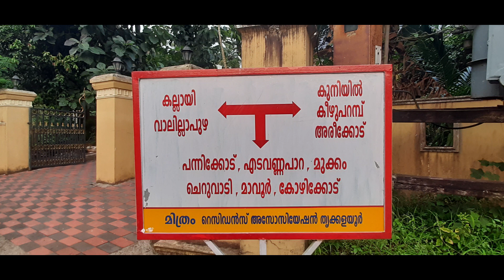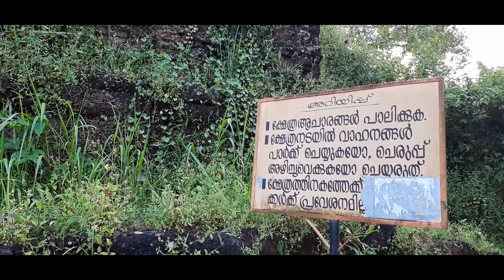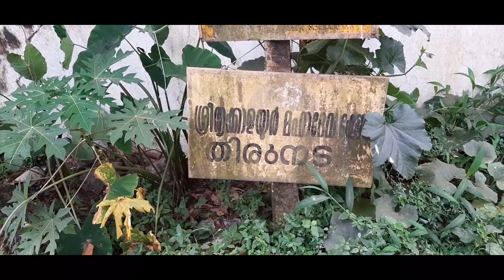ബ്രിട്ടീഷുകാർ ഇന്ത്യയിൽ ആദ്യമായി ഡൈനാമിറ്റ് പ്രയോഗിച്ച മലപ്പുറത്തെ സ്ഥലം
പാലേരിമാണിക്യം, ഫോട്ടോഗ്രാഫർ, ബാവൂട്ടിയുടെനാമത്തിൽ, സെക്കൻറ് ഷോ സിനിമകൾ ഷൂട്ട് ചെയ്ത മലപ്പുറത്തെ ഈ സ്ഥലം അറിയാമോ?

അധികം ആർക്കും അറിയാത്ത ഒരു പ്രദേശമാണിത്. മലപ്പുറം ജില്ലയിലെ എടവണ്ണപ്പാറയിൽ നിന്നും 5 കിലോമീറ്റർ മാത്രം അകലെയായി സ്ഥിതി ചെയ്യുന്ന കുഴിമണ്ണ പഞ്ചായത്തിൽ ഉൾപ്പെട്ടതാണ് ഈ സ്ഥലം. ഇവിടെയാണ് 1500 വർഷം പഴക്കമുള്ള തൃക്കളയൂർ മഹാദേവ ക്ഷേത്രം നിലകൊള്ളുന്നത്. ഒരുകാലത്ത് ഏറനാട് പ്രദേശത്തിൻറെ മുഴുവൻ ഭൂസ്വത്തുക്കളും ഈ അമ്പലത്തിലെ അവകാശത്തിൽ ഉൾപ്പെട്ടതായിരുന്നു.
ബ്രിട്ടീഷ് വിരുദ്ധ പോരാട്ടത്തിൻ്റെ നേർചിത്രം ക്ഷേത്രപരിസരത്ത് ഇന്നും കാണാം. ഇന്ത്യയിൽ ആദ്യമായി ഡൈനാമിറ്റ് എന്ന സ്ഫോടകവസ്തു പരീക്ഷിച്ചത് ഇവിടെയാണ്.
 1884 ഡിസംബർ 28 നായിരുന്നു ഇത്. ക്ഷേത്രപരിസരത്ത് കലാപകാരികളും ബ്രിട്ടീഷുകാരും തമ്മിൽ നടന്ന  ഏറ്റുമുട്ടലിലാണ് ഇത് പ്രയോഗിച്ചത്.

ബ്രിട്ടീഷ് ഭരണകാലത്തെ മലബാർ ജില്ലാകലക്ടറായ വില്ല്യംലോഗൻറെ മലബാർ മാന്വൽ എന്ന ഗ്രന്ഥത്തിൽ ഈ ക്ഷേത്രത്തെ പരാമർശിക്കുന്നുണ്ട്. ഏറനാട് താലൂക്കിലെ മുഴുവൻ ഭൂമിയുടേയും ഉടമസ്ഥത ഈ ക്ഷേത്രത്തിനായിരുന്നു. 1840ൽ ഇംഗ്ലീഷ് ഈസ്റ്റിന്ത്യാ കമ്പനിമായുള്ള കരാർപ്രകാരം 10000ഏക്കർ സ്ഥലം മരം നടുന്നതിനു നൽകി. ഇന്നത്തെ കനോലി പ്ലോട്ട് ഈ കരാറിലെ സ്ഥലത്താണ് സ്ഥിതി ചെയ്യുന്നത്. ചരിത്രകാരൻ ശ്രീ .കെ ശ്രീധരമേനോന്റെ കേരള ചരിത്രത്തിൽ തൃക്കളയൂർ ക്ഷേത്രമതിലിനെ ആനവയർ മതിൽ എന്നു പരാമർശിക്കുന്നു.

ബ്രീട്ട്ഷുകാരുമായി നടന്ന ഒരു പോരാട്ടത്തിൻ്റെ കഥ തകർന്ന ക്ഷേത്രഗോപുരം ഇന്നും  വിളിച്ചു പറയുന്നുണ്ട്.
 മലപ്പുറത്ത് കണ്ണഞ്ചിരി രാമൻ എന്നയാൾ ഇസ്ലാം മതം സ്വീകരിച്ചുകൊണ്ട് മുസ്ലിംകൾക്കിടയിൽ ചേർന്ന് ബ്രിട്ടീഷുകാർക്ക് വേണ്ടി ചാരപ്രവൃത്തി നടത്തുന്നുണ്ട് എന്ന വിവരം ലഭിച്ചപ്പോൾ കൊളക്കോടൻ കുട്ടിഹസ്സൻ എന്നയാളും സംഘവും രാമനെ തേടി മലപ്പുറത്തെത്തി. രാമനെ പിടികിട്ടാത്ത സംഘം അനിയൻ ചോയിക്കുട്ടിയെ വധിക്കുകയും അവരുടെ വീടിന് തീ വെക്കുകയും ചെയ്തു. ഇതറിഞ്ഞ ബ്രിട്ടീഷ് സൈന്യം കുട്ടിഹസനെയും സംഘത്തെയും പിടികൂടാൻ ശ്രമിച്ചു. തങ്ങളെ തിരയുന്നുണ്ടെന്നു മനസ്സിലാക്കിയ അവർ ചാലിയാർ പുഴ കടന്ന് കീഴുപറമ്പിലെ പുരാതന മുസ്ലിം പള്ളിയായ ചൂരാട് ജുമാ മസ്ജിദിൽ അഭയം തേടി. അവിടുന്ന് പിന്നീട് പഴംപറമ്പ് കുന്നിൻ മുകളിലെ തൃക്കളയൂർ ശിവക്ഷേത്രത്തിൽ എത്തി. അവിടുത്തെ ഹിന്ദുക്കൾ കുട്ടിഹസ്സനും സംഘത്തിനും അഭയം നൽകി . അവർക്ക് സുരക്ഷിതമായ ഒരു ഒളിത്താവളമായിരുന്നു ഈ സ്ഥലം. കുട്ടിഹസ്സനും സംഘവും ക്ഷേത്രത്തിനുള്ളിൽ ഉണ്ടെന്ന വിവരം ലഭിച്ചതിനെ തുടർന്ന് കോഴിക്കോട് നിന്നും പോലീസ് സൂപ്രണ്ടിൻ്റെ നേതൃത്വത്തിൽ വൻ പട്ടാള സംഘം 1884 ഡിസംബർ 28ന് തൃക്കളയൂർ ക്ഷേത്രം വളഞ്ഞു. കുട്ടിഹസ്സനും സംഘവും പൊലീസിന് നേരെ വെടിവെപ്പ് തുടർന്നു. പോലീസിനു ക്ഷേത്രത്തിനകത്തു കടക്കാൻ കഴിഞ്ഞില്ല. ഈ സാഹചര്യത്തിൽ ക്യാപ്റ്റൻ  മദ്രാസിൽ നിന്നും കൊണ്ടുവന്ന ഡൈനാമിറ്റ് സ്ഫോടനം പരീക്ഷിക്കാൻ പട്ടാളം തീരുമാനിച്ചു. ഡൈനാമിറ്റ് മണ്ണിൽ പൊതിഞ്ഞു ക്ഷേത്ര ഭിത്തിയിൽ പതിപ്പിച്ചു തീ കൊളുത്തിയായിരുന്നു സ്ഫോടനം നടത്തിയിരുന്നത്.
അതോടെ ക്ഷേത്ര കവാടം തകർന്നു, അകത്തുകയറിയ പട്ടാളം കുട്ടിഹസ്സനെയും, അദ്ദേഹത്തിന്റെ സഹോദരി പാത്തുമ്മയെയും ഉൾപ്പെടെ കൂടെയുണ്ടായിരുന്ന എല്ലാവരെയും വധിച്ചു. ഒരു ദിവസം മുഴുവൻ നീണ്ടു നിന്ന പോരാട്ടമായിരുന്നു ഇത്. തകർന്ന ഗോപുരവും ക്ഷേത്രമതിലും ചരിത്രത്തിൻ്റെ ഓർമ്മപ്പെടുത്തലായി ഇന്നും അതുപോലെ സംരക്ഷിച്ചു പോരുന്നു.

പ്രകൃതി മനോഹരമായ ഒരു ഭൂപ്രദേശം കൂടിയാണ് ഈ ക്ഷേത്രപരിസരം. ഒരേക്കറിൽ വ്യാപിച്ചു നിൽക്കുന്ന ക്ഷേത്രക്കുളവും അവിടേക്ക് എത്തുവാനായി കരിങ്കലിൽ നിർമ്മിച്ച കല്പ്പടവുകളും ഉണ്ട്. ഇവിടെ നിരവധി സിനിമകളുടെ ഷൂട്ടിങ് നടന്നിട്ടുണ്ട്. പലേരി മാണിക്യം, ഫോട്ടോഗ്രാഫർ, ബാവൂട്ടിയുടെനാമത്തിൽ, ദുൽക്കറിൻ്റെ സെക്കൻ്റ് ഷോ തുടങ്ങി എത്രയോ സിനിമകൾ.
അധികമാർക്കും അറിയാത്ത മലപ്പുറത്തെ ഷൂട്ടിങ് ലൊക്കേഷൻ്റെ  കാഴ്ചകൾ കാണാം.